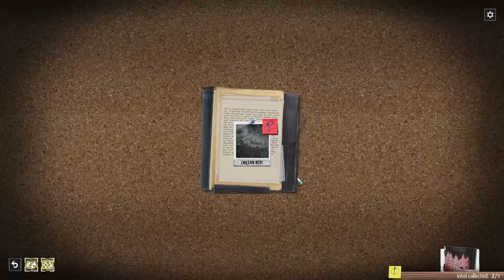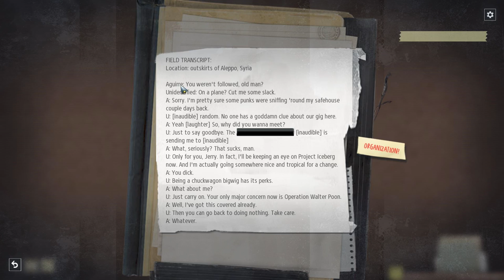PHANTOM DOCTRINE | The Cold War Espionage Heats Up | 2 | Phantom Doctrine Campaign Gameplay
Phantom Doctrine gameplay! Phantom Doctrine is a strategic turn-based espionage thriller set at the peak of the Cold War. Phantom Doctrine can also be described as a Cold War XCOM with espionage and subterfuge. Drawing on a wide variety of influences and capturing the subtle intrigue of classic spy films, the game thrust the player into a mysterious world of covert operations, counterintelligence, conspiracy and paranoia. Let's Play Phantom Doctrine!

Game Status as of video is: Full Release

►Enjoying this series? Start from the beginning

► Phantom Doctrine Gameplay Overview

As leader of a secret organization known only as The Cabal, you are charged with preventing a global conspiracy that seeks to pit leader against leader, and nation against nation. By carrying out secret missions, investigating classified files, and interrogating enemy agents, a sinister plot is uncovered. With the clock ticking, it must be thwarted in order to save the world from an unthinkable fate.

► Phantom Doctrine Gameplay Features

A Deep Single Player Story Campaign: the 40+ hour Single player campaign mode features a rich gripping plot woven with numerous historical events and characters to bring the terrifying reality of the Cold War to life from a unique perspective.

Next-generation turn-based combat: offers unprecedented flexibility of movement and actions, including variable Overwatch modes and assault-oriented Breach ability.

Expanded battlefield: assets can be positioned around the world, enabling you to call for assistance in the heat of battle. But the enemy can also bring in reinforcements, including heavy weapons and even air support. Don’t bring a knife to a gunfight.